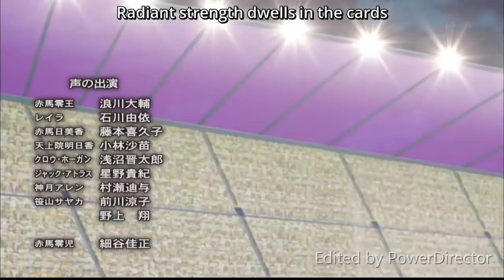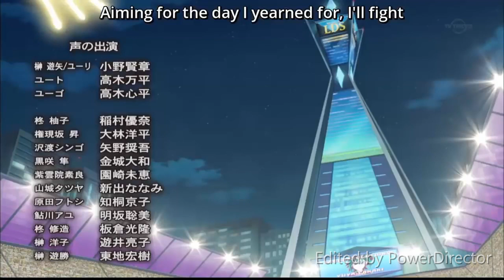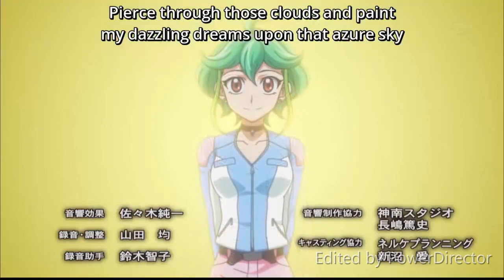Burn! - Bullettrain ( Kenji Kabashima) - The end of Yugioh ! ARC-V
The end of Yugioh ! ARC-V - Happy Ending
Four Yuya , Yuto , Yugo , Yuri.